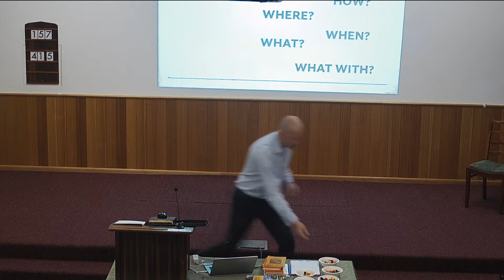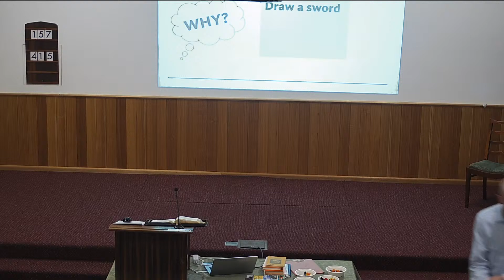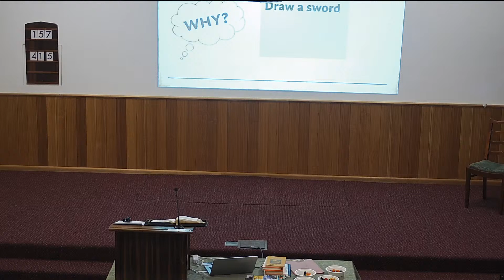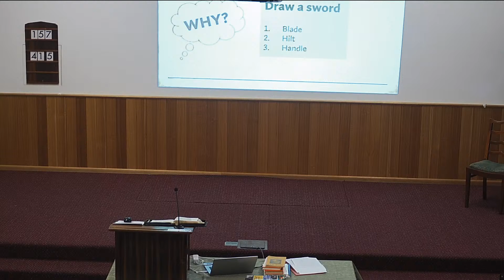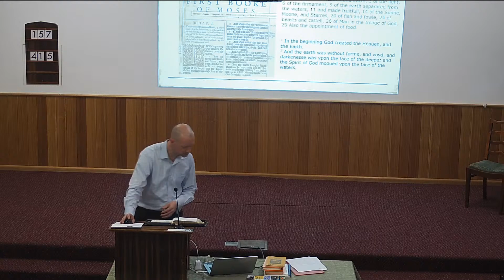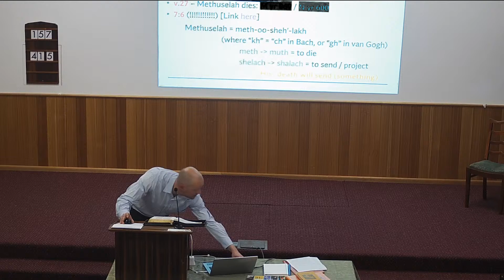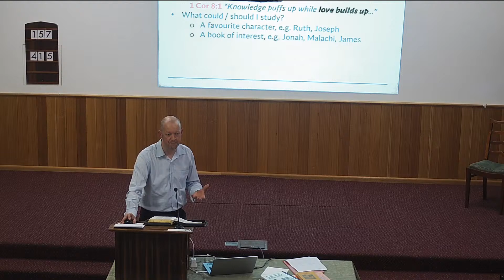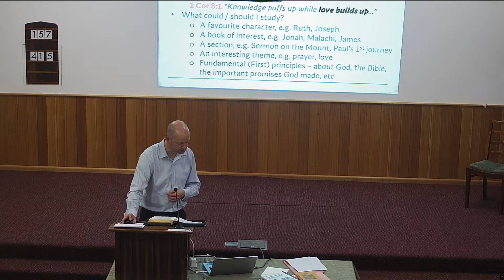Bible Study - Tips and Tools